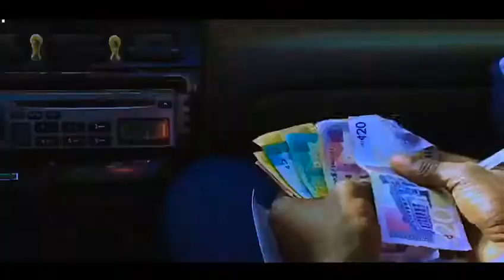Takyiba Kofi Noah Kente